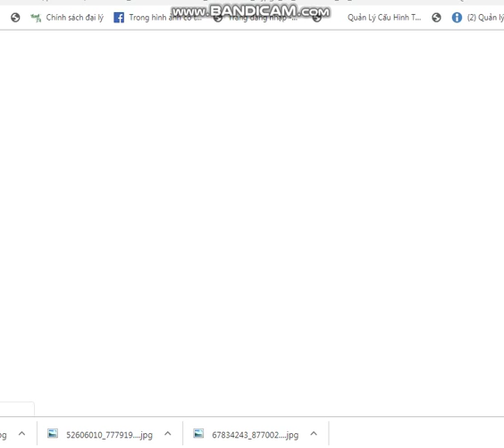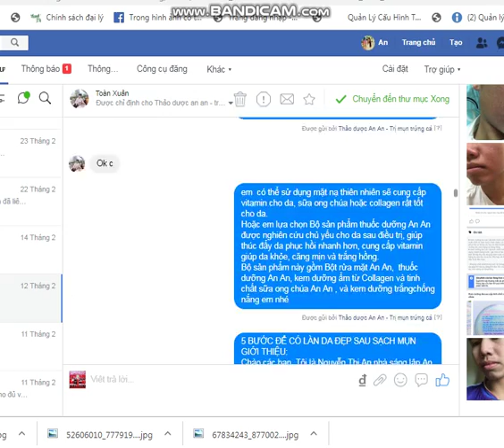feedback của bạn xuân toàn sau khi điều trị mụn trứng cá bằng thảo dược an an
⛔ ĐIỀU BẠN NÊN BIẾT RẰNG :
👉 Trên da bạn hiện tại đang tích tụ rất nhiều ĐỘC TỐ - Đó là sự thật:
🌺 Bằng chứng Là:
👉Da nhiều mụn đầu đen, mụn cám, mụn ẩn liti, và các loại mụn bọc, mụn mủ sưng đỏ.. lỗ chân lông to, bóng nhờn, xỉn màu, thâm, sạm, nám…
❗❗ĐIỀU BẠN CẦN LÀM LÀ:
Hãy thực hiện các bước LÀM SẠCH DA & THẢI ĐỘC TỐ cho da GẤP Bằng:
💕SERUM DƯỢC LIỆU - AN AN DƯỢC🧚‍♀️
🌺Công dụng :
☑Đào thải và trị tận gốc các loại MỤN
☑Thải độc tố trên da, loại bỏ các sắc tố Melanie Làm mờ các vết THÂM - NÁM - TÀn NHANG hiệu quả - giúp da sáng mịn, hồng hào tự nhiên
☑Kiềm nhờn, hút dầu tái tạo và làm sạch da từ sâu bên trong.
☑ Hỗ trợ điều trị làm mờ SẸO RỖ 75-80%